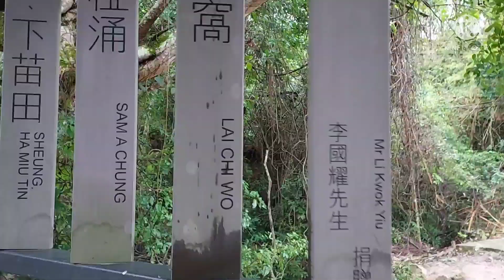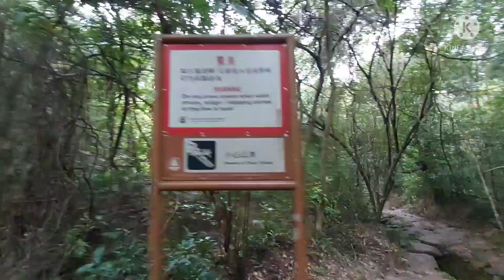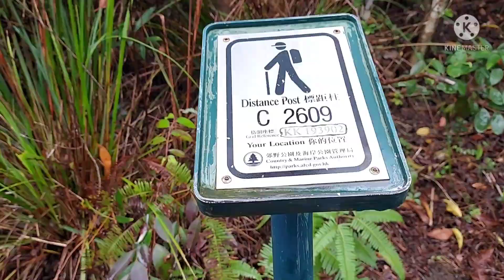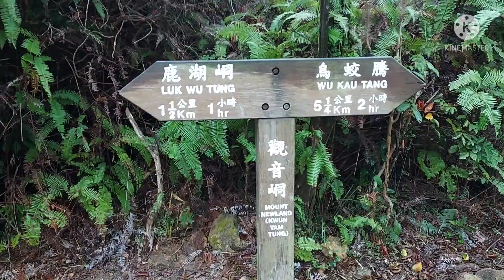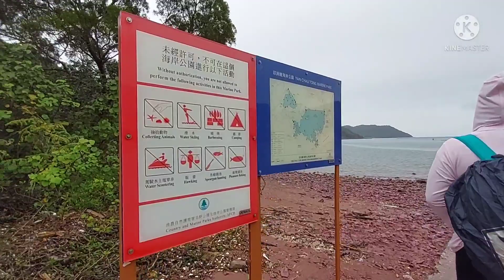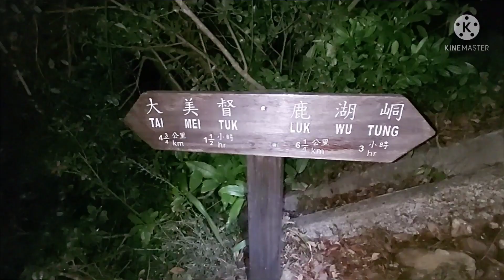Hung Shek Mun | Devil's Feast | Plover Cove Reservior County Trail